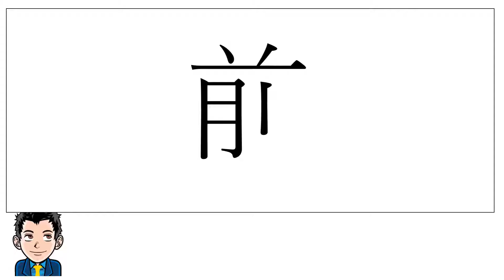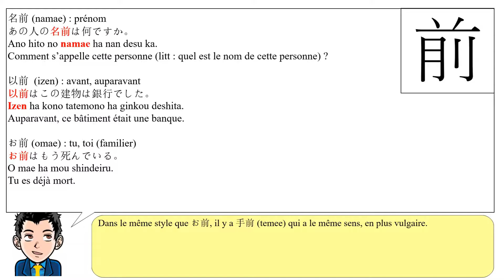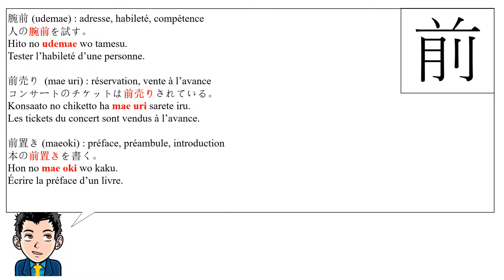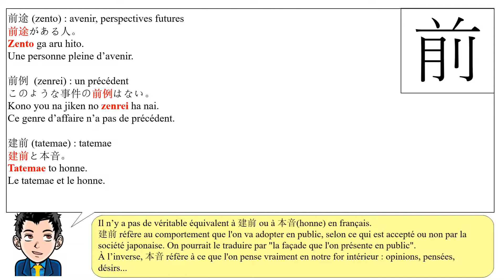Leçon de kanji 前 - avant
Il y avait une erreur dans la précédente vidéo, elle est maintenant corrigée.

Mots japonais utilisés :

意味 (imi) : sens/signification
音読み (on yomi) : lecture chinoise
訓読み (kun yomi) : lecture japonaise
構成 (kousei) : composition (la clé est en rouge)
画 (kaku) : traits
常用漢字 (jouyou kanji) : kanji d'usage courant
グレード (gureedo) : grade
漢字検定 (kanji kentei) : kanji kentei
級 (kyuu) : niveau